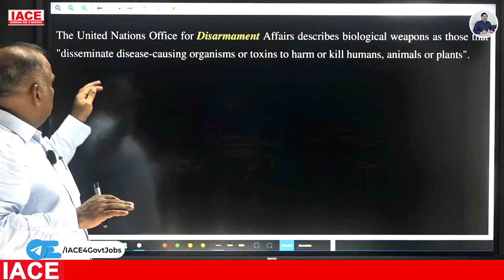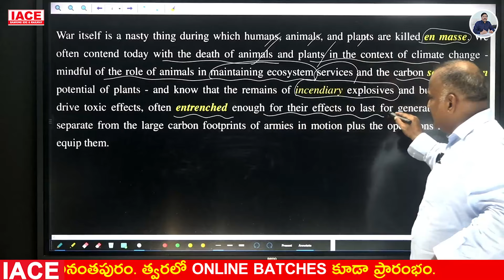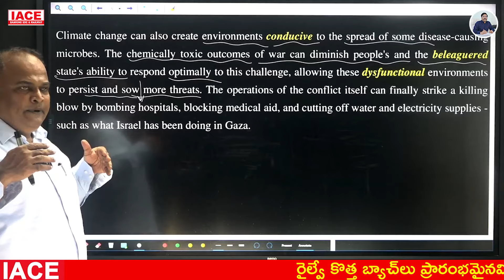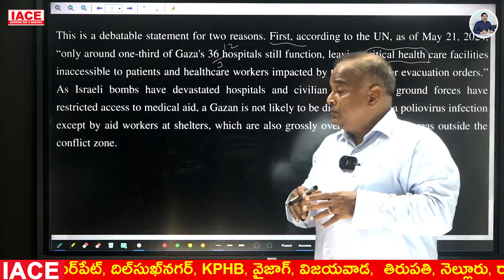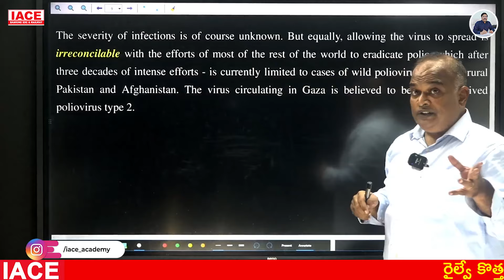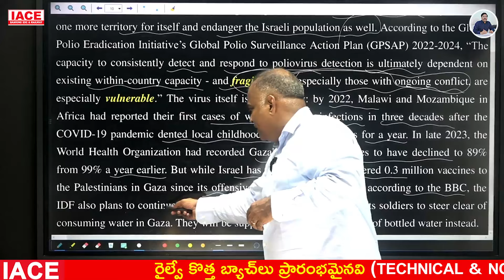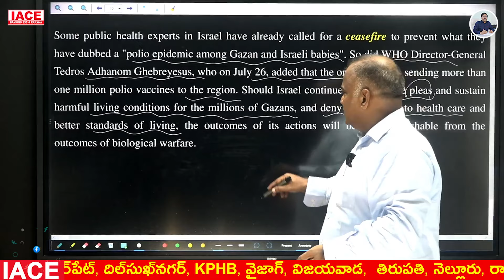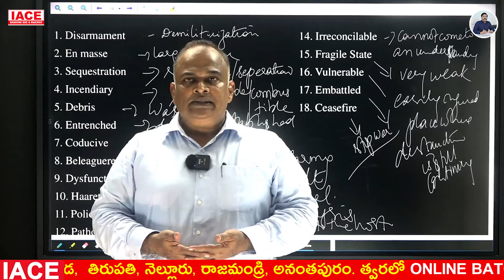5th AUGUST 2024 The Hindu News Paper Analysis | The Hindu Editorial Analysis Today | IACE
5th AUGUST 2024 The Hindu News Paper Analysis | The Hindu Editorial Analysis Today | IACE